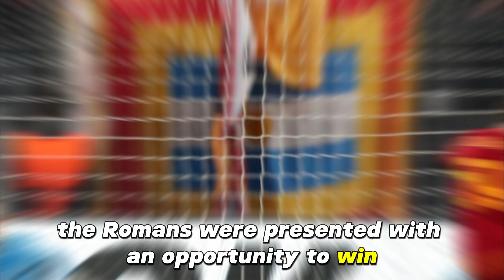AS Roma vs Feyenoord Europa League News (4-2 Penalties)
Check out the thrilling highlights from yesterday's intense Europa League match between AS Roma and Feyenoord, where Roma emerged victorious in a penalty shootout, securing a 4-2 win after a 1-1 draw in regular time.

Feyenoord struck early in the game, with Santiago Giménez finding the back of the net just 5 minutes into the match. However, Roma quickly responded with an equalizer from Lorenzo Pellegrini at the 15th minute mark, setting the stage for a fiercely contested encounter.

As the match went into penalties, Roma's composure and precision ultimately secured their advancement in the tournament.

But what's next for Feyenoord? Are they eliminated from the Europa League?

Regarding their head-to-head record, Feyenoord versus Roma's history reveals an intriguing dynamic. Out of the 5 meetings between the two sides, Feyenoord has emerged victorious once, while Roma has clinched victory on 3 occasions. Their encounters have resulted in 1 draw, highlighting the competitive spirit between the two clubs.

Ever wondered why Feyenoord is called Feyenoord? The name change in 1974 from Feijenoord to Feyenoord was aimed at simplifying pronunciation for non-Dutch speakers, reflecting the club's global reach and influence in football.

Despite the outcome of this match, Feyenoord remains a significant force in European football. With an illustrious history boasting 15 Eredivisie titles, 13 KNVB Cups, and 4 Johan Cruyff Shields, Feyenoord stands as one of the most successful clubs in Dutch football. Internationally, they've lifted the European Cup once, in addition to claiming two UEFA Cups and one Intercontinental Cup.